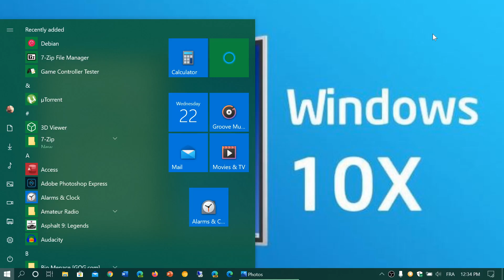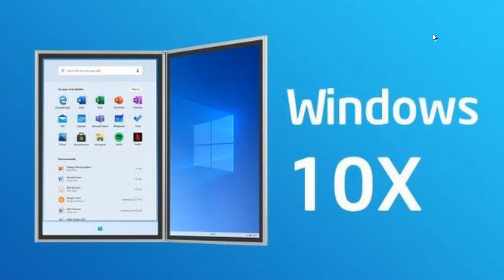Windows 10 X UPDATE and Questions and Answers April 22nd 2020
More and more leaks of Windows 10 for Laptops also !